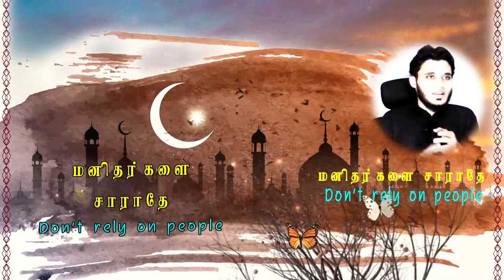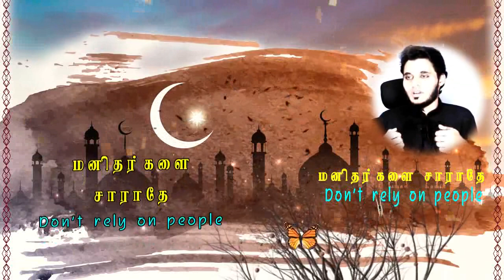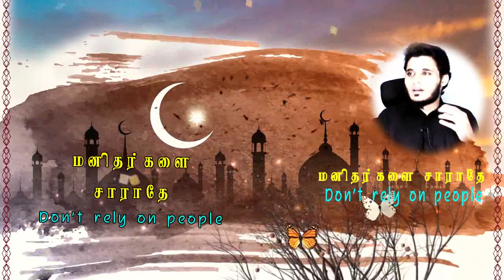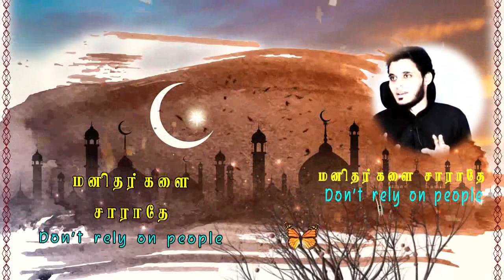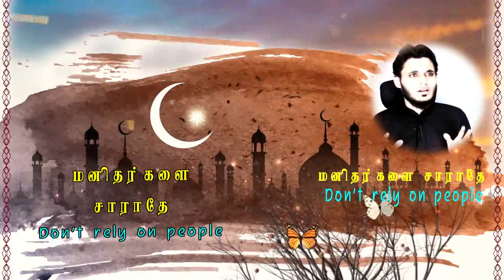மனிதர்களை சாராதே Don't rely on people